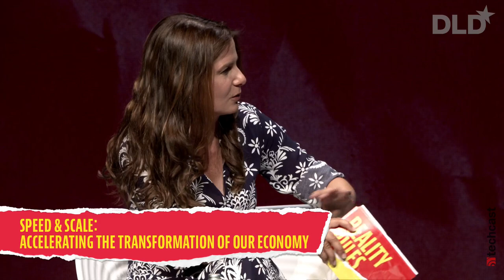Speed & Scale: Accelerating the Transformation of Our Economy (Markus Haas, Tanit Koch) | DLD 22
The world does not have much time left. We are facing multiple crises that threaten our very existence and demand urgent action. In this DLD Munich 2022 session, Telefónica Germany CEO Markus Haas and journalist Tanit Koch (The New European) discuss tomorrow’s technologies and their potential to transform the global economy.

Both the corona pandemic and the Russian war on Ukraine have shown that political leaders can respond in uniso. Now, Haas demands, politicians must show similar resolve in fighting the effects of climate change.

“We can actually be really good, we can be much faster than we thought”, he says. “Things that normally take years could happen in a few days. If we want to, and if we really focus.”

A precondition for meeting climate goals is accelerating digital change, Haas notes, pointing to industry leaders like Elon Musk who have a record of making their actions speak louder than words. “There should be trust: the industry can deliver”, Haas says.

Whether it comes to climate protection, building the Metaverse or industrial applications, to make the most of its many opportunities Europe needs to become more resilient and gain digital sovereignty, the Telefónica Germany CEO argues.

“The currency now is data, and we give it away for services”, he observes. “We need to create our own destiny, we cannot only rely on other platforms.”

But how can Europe achieve digital sovereignty, given that some 90 percent of Western data is stored on U.S. cloud services, Tanit Koch asks. Haas is optimistic, at least regarding Germany, in part due to the goals that the governing coalition of Social Democrats, Geen party and Liberal Democrats have set.

“We have a vision”, Haas says. “That was missing a little bit in the past.” And if there are clear priorities like reaching climate neutrality and building the best digital infrastructure, “companies know where to go and what to target for”.